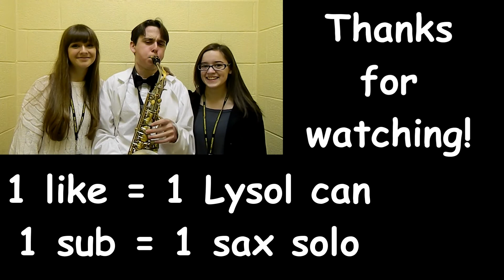Bill Nye Parody: Bacteria and Viruses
Radical Science and such.